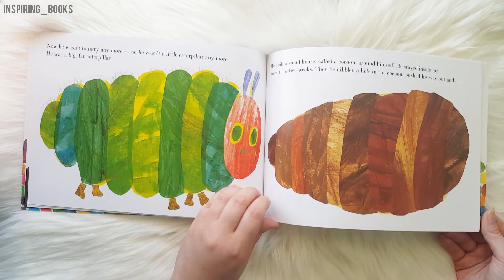The Very Hungry Caterpillar - World of Eric Carle - Penguin Books